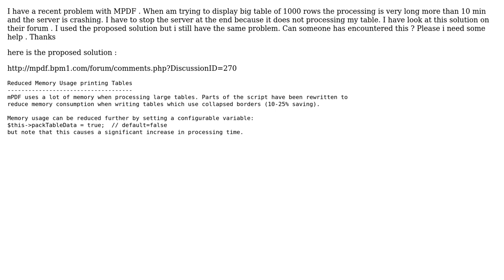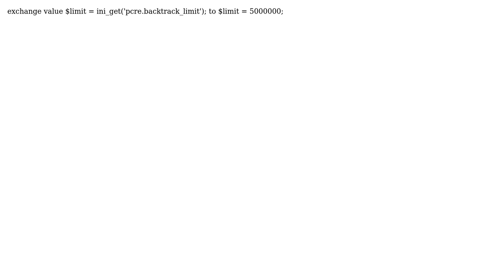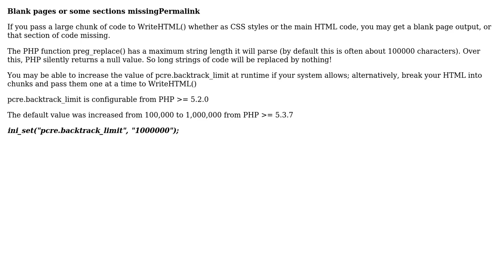How to display big table with MPDF? (3 Solutions!!)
How to display big table with MPDF?

With thanks & praise to God, and with thanks to the many people who have made this project possible! | Content (except music & images) licensed under CC BY-SA | Music | Images & others | With thanks to user PARTHA SAKHA ADHIKARY user Jean Joel Desire Adome kakou user dahdouh user Akmal and the Stack Exchange Network Trademarks are property of their respective owners. You are responsible for your own actions.